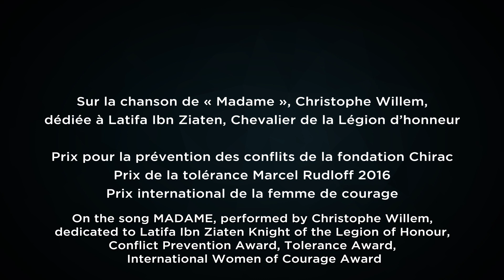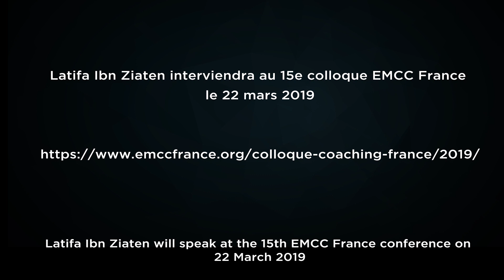Latifa Ibn Ziaten FR/EN - Temps / Part 1 - message de Paix - Colloque EMCC France 2019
Mère de Imad, Parachutiste assassiné par Mohamed Merah, Chevalier de la Légion d'Honneur, Prix de la Femme de Courrage, récompensée aux Etats-Unis et au Maroc, candidate au Prix Nobel de la Paix, viendra parler de sa lutte contre la radicalisation dans les écoles, les collèges et les universités au Colloque EMCC France, les 22 et 23 mars à Paris, quai de Grenelle.

Gardez le choix maximum parmi les 16 ateliers expérientiels en vous inscrivant dès maintenant !